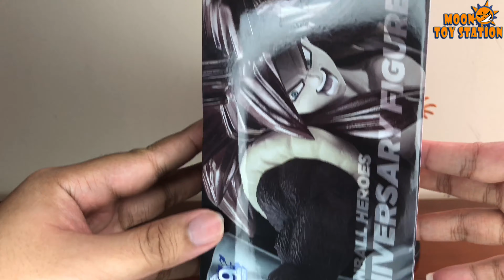GOGETA FIGURE DRAGON BALL SDBH 9TH ANNIVERSARY QUICK REVIEW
Tiếp tục là 1 sản phẩm nữa xuất hiện trong bộ sưu tập figure của Moon toy station.

Materials
ABS, PVC
Scale & Dimensions
H=180mm (7.02in)
Release date
01/28/2020